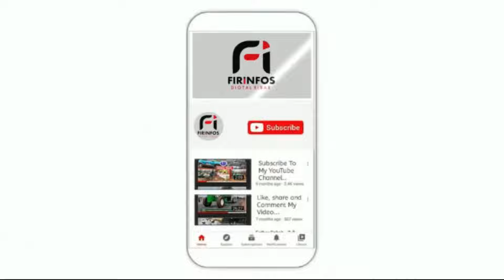Lancement Officiel du Sport Scolaire Randonné Pédestre par l'Inspecteur l'IEF Mamadou Oumar Gueye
Lancement Officiel du Sport Scolaire Randonné Pédestre par l'Inspecteur de l'Education et de la Formation Mamadou Oumar Gueye